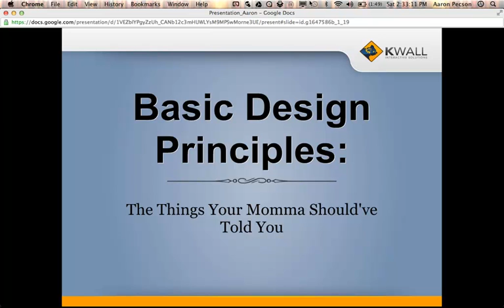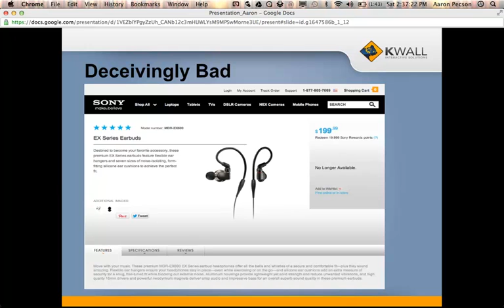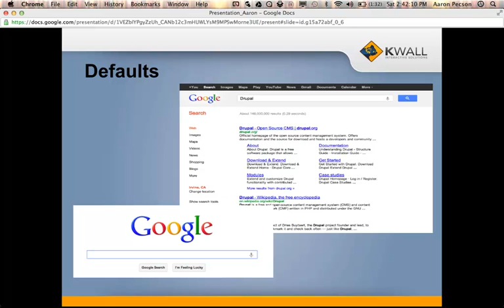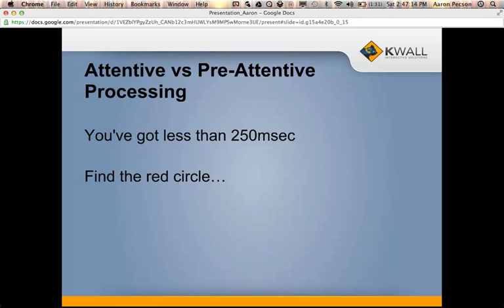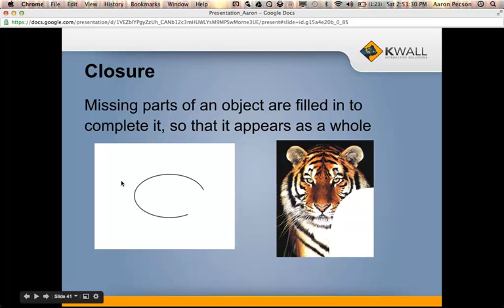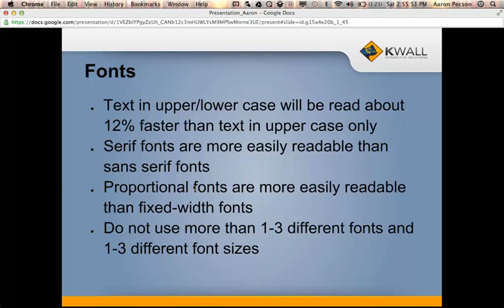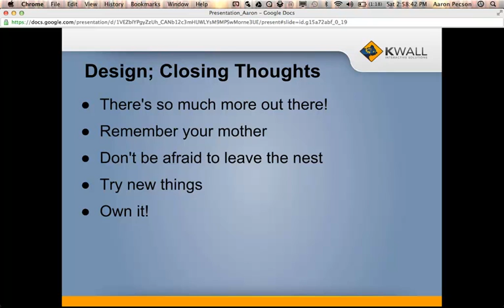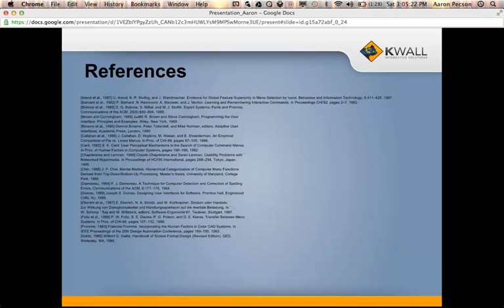Drupal: Basic Design Principles